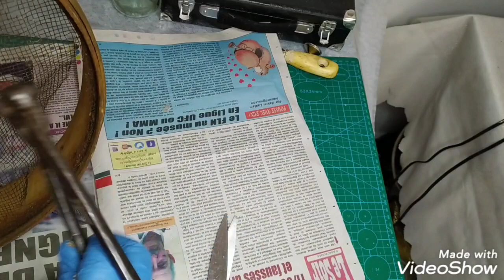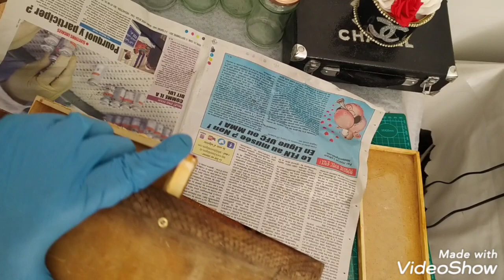تحضيرا لرمضان 🕌ديكور للمطبخ من إعادة تدوير غربال قديم وبلارات زجاج. الجزء الاول#handmade